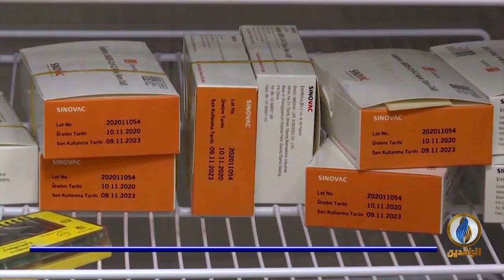تقرير | وسط خيبة أمل أممية.. انعقاد قمة العشرين لمناقشة ملفات المناخ والاقتصاد وكورونا